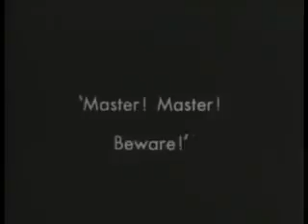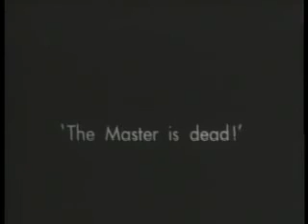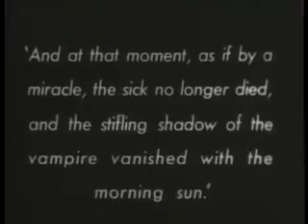Nosferatu 1922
Based on the Novel "Dracula". The mysterious Count Orlok summons Thomas Hutter  to his remote Transylvanian castle in the mountains. - Silent Movie -

Cast: Max Schreck, Alexander Granach, Gustav von Wangenheim...